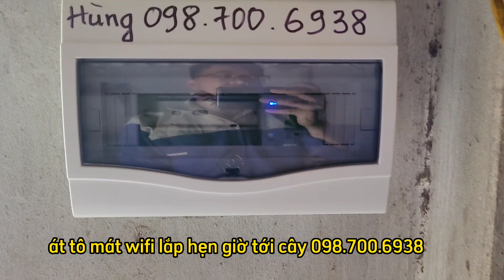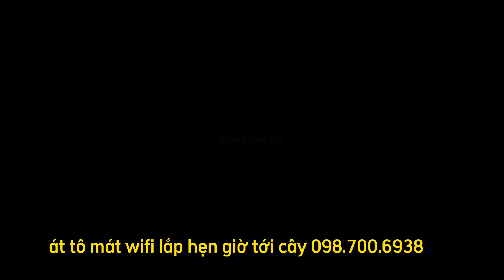Át tô mát thông minh wifi lắp hẹn giờ cho máy bơm tưới cây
át tô mát hunonic wifi 63A
giá 850k bao ships
bảo hành hãng 2 năm
kích hoạt điện tử
Địa Chỉ: Khu Giãn Dân Thôn Thị Tân, Xã Tân Phúc, Huyện Ân Thi, Tỉnh Hưng Yên